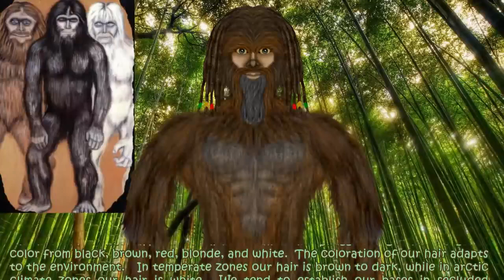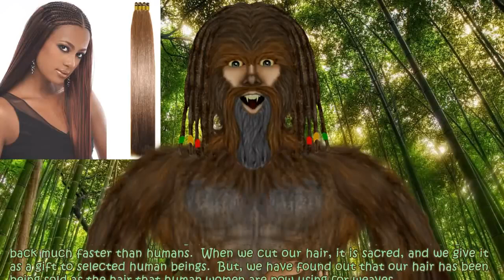The Shaggies Bigfoot Yeti Sasquatch Extraterrestrials